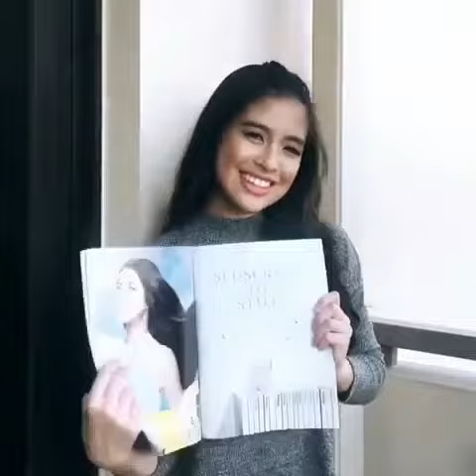Enkantadiks must Watch 😍